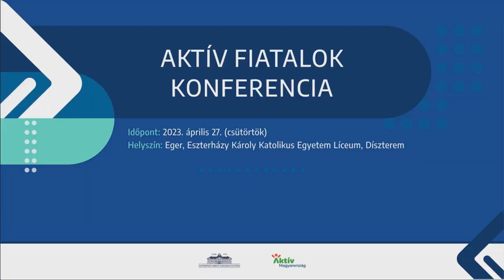Dr Pajtókné Dr Tari Ilona - megnyitó